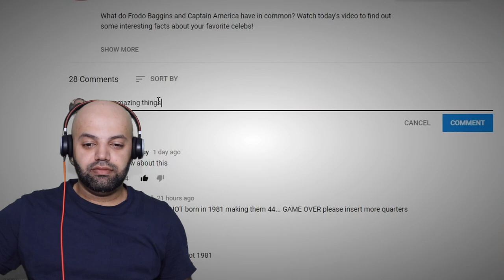21 Cities With The WORST Traffic | 21 Kota Dengan Lalu Lintas TERBURUK Di Dunia - Reaction